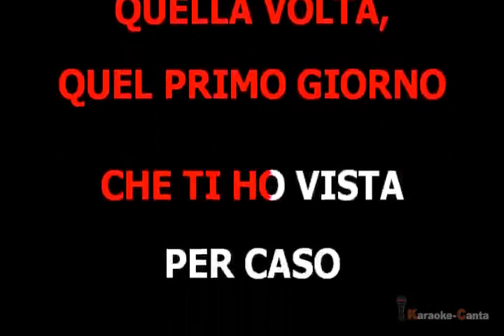Riccardo Cocciante ft Mina - Amore (VK) (demo karaoke)